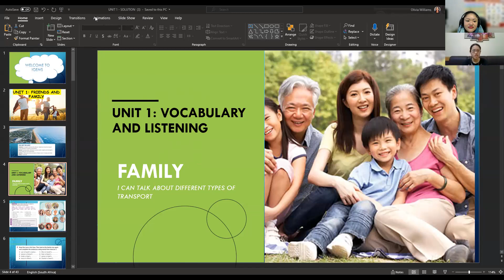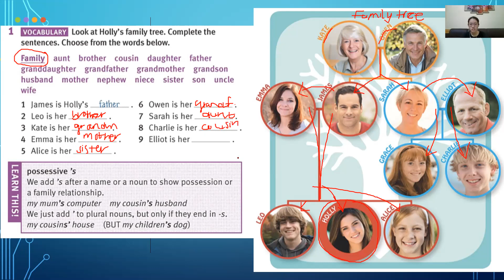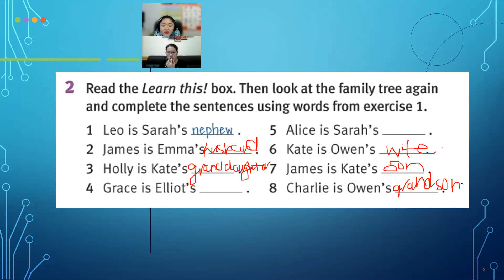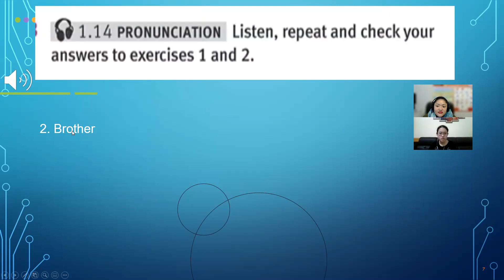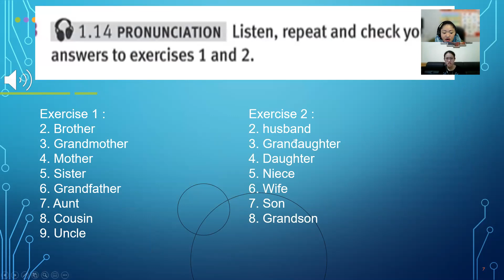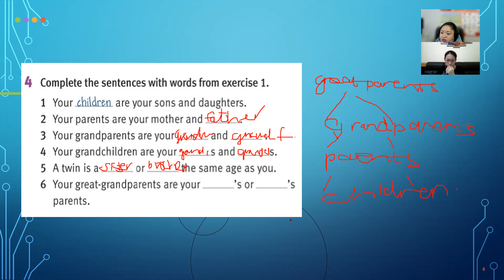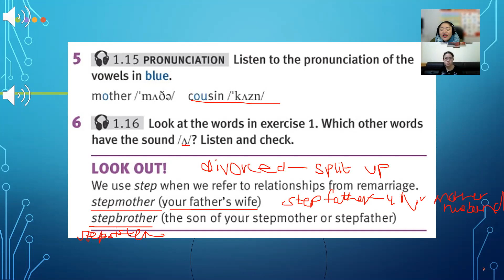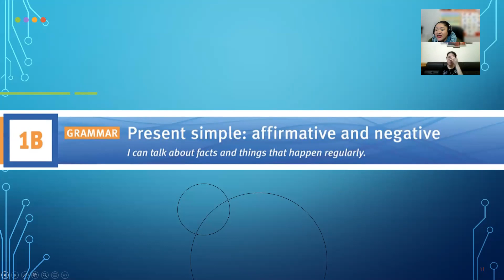Solutions Intermediate - Unit 1 - Lesson1_ Demo student 17 June 2021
Solutions Intermediate - Unit 1 - Lesson: Family

Teacher: Olivia
IGEMS Online Coaching